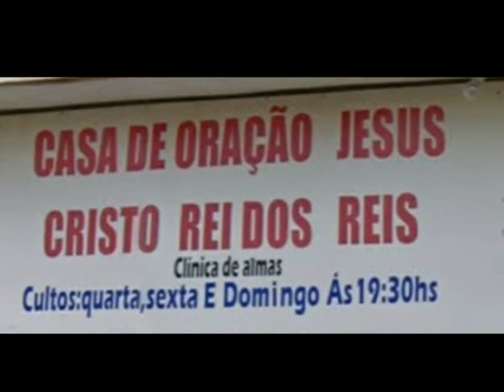Casa de Oração.....08 Janeiro 2021 - Saudade - B.H - M.G - Palavra